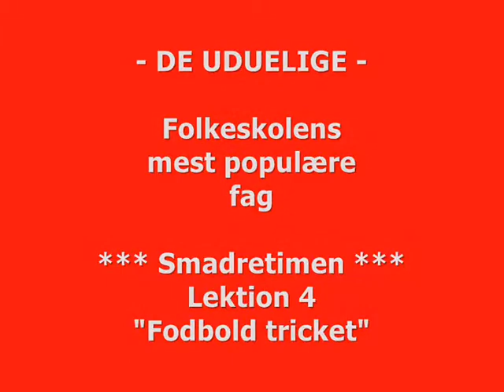Smadretimen - Verdens bedste smadring - fodboldtricket - Kick ass hour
Folkeskolens mest populære fag:

Smadretimen - Lektion 4 - "fodboldtricket"

Skuespiller: Eddie og Randolf Carlos Aabye